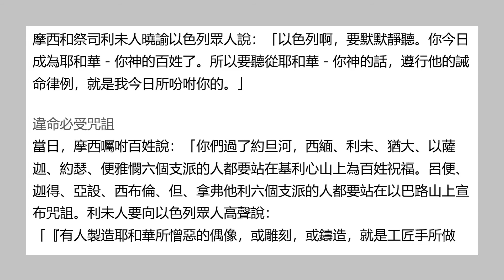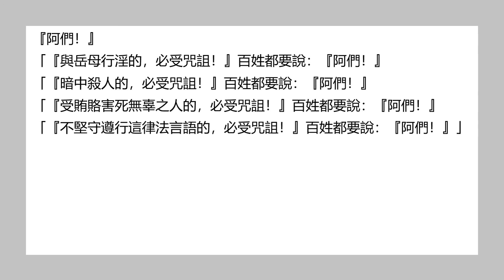聖經和合本 • 申命記 第27章